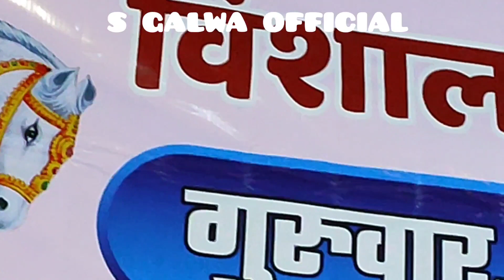आकृति मिश्रा,लिलण झुर-झुर रोवे# Akriti mishra singer# Lilan jur jur rove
आकृति मिश्रा का प्रसिद्ध तेजा जी का भजन लिलण झुर-झुर रोवे